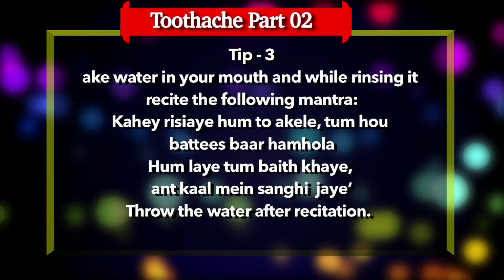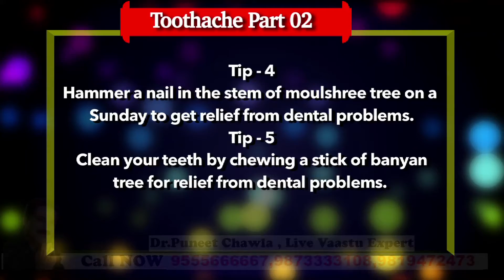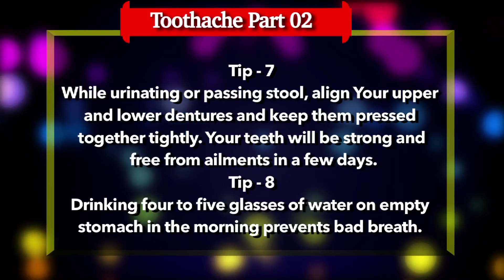Vastu for health problems | Dr. Puneet chawla | Vastu video part 2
How to Instantly Stop a Toothache at Home Remedy?
Toothaches occur when the extremely sensitive central portion of the tooth, called the pulp, becomes inflamed. This can happen for a variety of reasons: cavities, a blow to the tooth, or an infection of the gums. Read on for information on how to cure a toothache yourself .